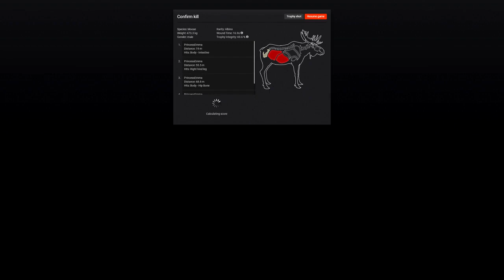31 rare albino bull moose THEHUNTER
I SHOULD HAVE DOEN THT LONG AGO SOTTY BUT FOR NEW PLAYERS OR SOMEOINE THAT ADOES NOT NOW HOW TO PUT PC MODS IN HERS MY VIDEO I DID AT THE STARTT OF THIS FS22 GAME

1 OF MY TIKTOK ACCOUNT
1- @cluby_simulator

2-- @Cluby_Fisherman

1--MY THEHUNTER CALL OF THE WILD NEXUS MODS LINK TO MY CHANEL